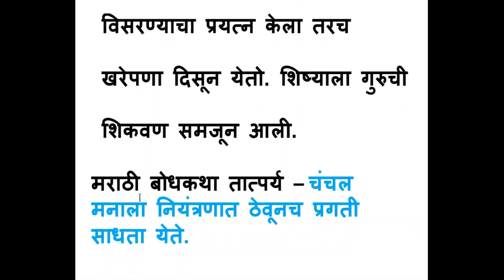मराठी बोधकथा ll Marathi bodhkatha ll आत्मज्ञान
aatmdhnyan
aatmgyan
atmagyani
aatmgyan kya hai
aatmgyan kiski rachna hai
aatmgyani ka paryayvachi
aatmgyan in english
aatmgyani ka arth
aatmgyan ka arth
aatmgyani kiski rachna hai
aatmgyan ka matlab
atma gyan kaise prapt karen
atmagyan kise kahate hain
aatmgyan meaning in english
aatmgyan meaning in hindi
aatmgyan video
आत्मज्ञान
अत्र तत्र सर्वत्र
marathi bodhkatha
marathi बोधकथा
मराठी बोधकथा लहान
मराठी बोधकथा संग्रह
मराठी बोधकथा लहान लिहून
मराठी बोधकथा pdf
मराठी बोधकथा दाखवा
मराठी बोधकथा तात्पर्य short
मराठी बोधकथा लिहून
मराठी बोधकथा शेतकरी
मराठी बोधकथा तात्पर्य
मराठी बोधकथा तात्पर्य छोटी
marathi bodh katha
marathi bodh katha pdf
marathi bodh katha image
मराठी बोध कथा
marathi bodh katha short
marathi bodh katha writing
marathi bodh katha chhoti
marathi bodh katha for students
marathi bodh katha pdf file download
marathi bodh katha books
marathi bodh katha with pictures
marathi bodh katha story
मराठी बोध
bhog marathi katha
marathi bodh katha small
5 bodh katha in marathi